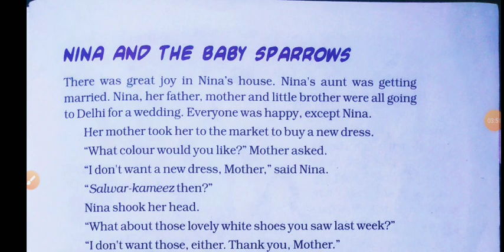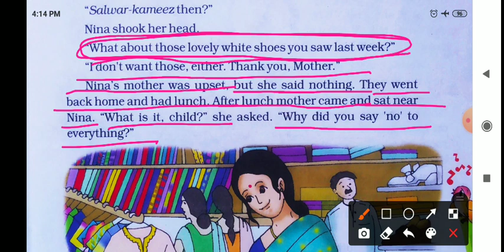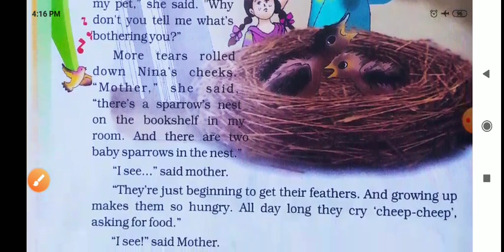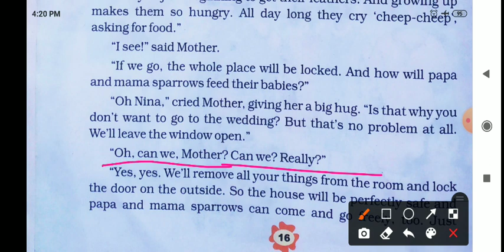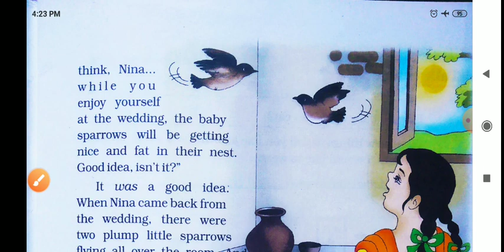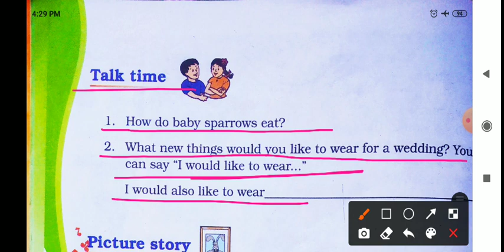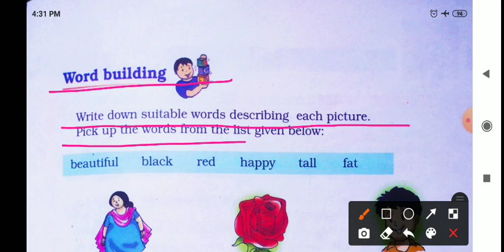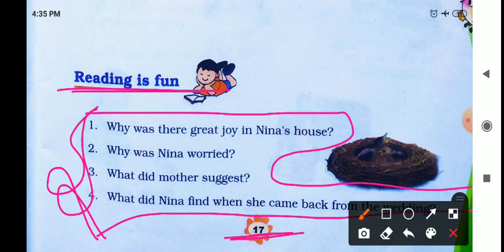Class 3rdll English ll Revision ll Unit 2ll Part 2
Nina and the baby sparrow